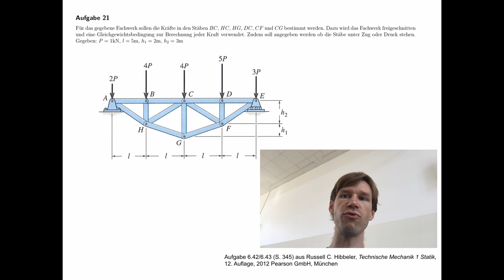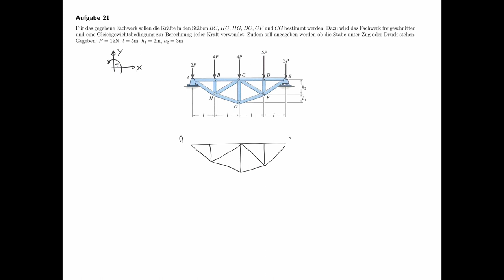Technische Mechanik - Übungsaufgaben zur Statik #21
Übungsaufgabe #21 aus dem Teilgebiet Statik, Fachwerk.

Aufgabe 6.42/6.43 (S. 345) aus Russell C. Hibbeler, Technische Mechanik 1 Statik, 12. Auflage, 2012 Pearson GmbH, München